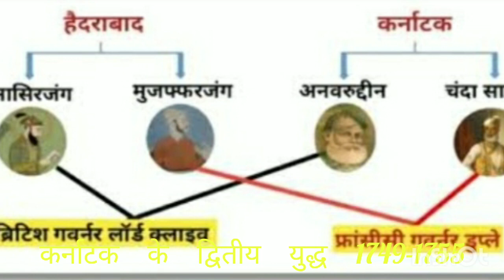कर्नाटक का द्वितीय युध्द 1749-1755 ई.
दक्षिण भारत में अंग्रेज और फ्रांसीसीयों के बीच आपसी व्यापारिक और राजनीतिक प्रतिस्पर्धा को लेकर तीन कर्नाटक युद्ध हुए थे, उसमें द्वितीय कर्नाटक युद्ध 1749 से 54-55 तक चला। भारतीय राजनीति में यूरोपियन के प्रवेश की द्वार इसी युद्ध से शुरू होता है जिसका संक्षिप्त विवरण मैंने देने का विनम्र प्रयास किया । (त्रुटि सुधार-फांसीसी सबसे अंत में 1664 में भारत आये थे, न कि 1764 में)।
 धन्यवाद।